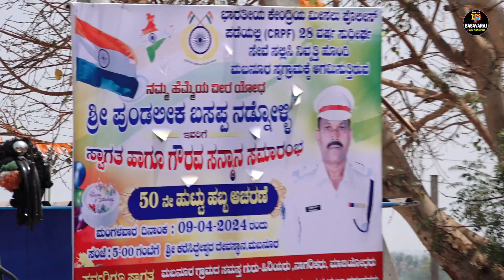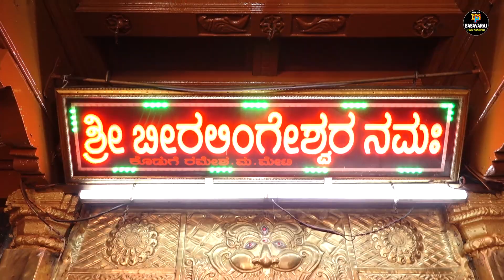SHRI PUNDALIK B. NADNOLLI, MABANUR. CRPF SOLDIER RETIRMENT & WELCOME FUNCTION DATE: 09-04-2024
VIDEO & EDITING : BASAVARAJ PHOTO STUDIO, BAZAR ROAD, MUNAVALLI